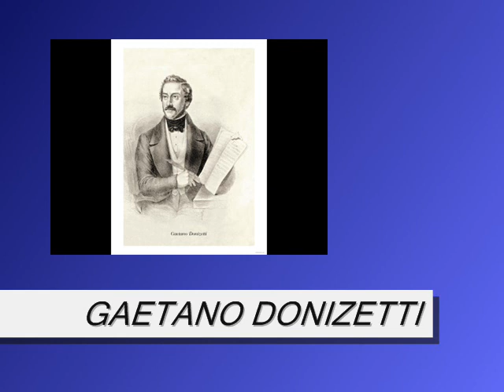Renato Bruson - A tanto amor ( La favorita - Gaetano Donizetti )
Aria of King Alfonso
1973

LYRICS :

A tanto amor, Leonora, il tuo risponda,
quand'ei felice non vivrà che in te
dolce la speme del suo cor seconda,
ch'ei mai non debba maledir tua fé!

Leonora e Fernando
Se inganno è questo, o sogno, a me s'asconda
luce, che il vero rischiarar mi de'!

Alfonso
Entro un'ora il sacro rito
sia compito.

Fernando
Oh, mio signor
a' tuoi piè col sangue mio
or vogl'io donarti il cor.

Alfonso
E il tuo giuro?... ei sia serbato.
(piano a Leonora)
Se ingannato io fui da te,
vendicarsi appien sa il re.
(Alfonso parte conducendo Fernando)